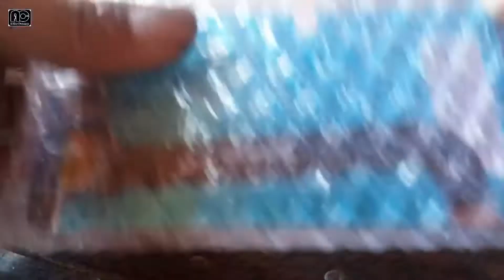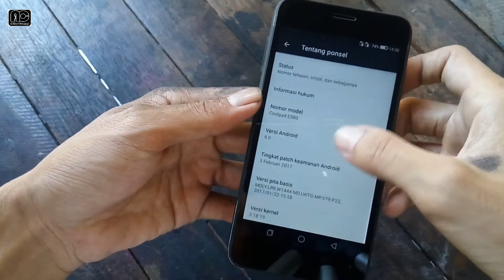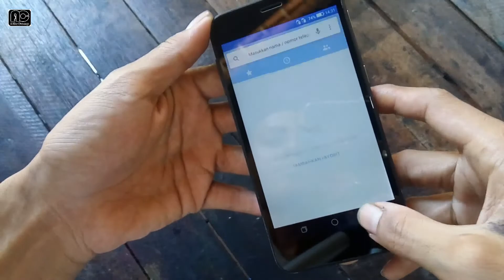restoration destroyed an abandoned Android phone